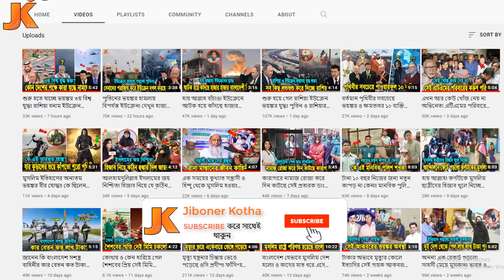দেখুন একজন কমেডিয়ান থেকে যেভাবে ইউক্রেনের প্রেসিডেন্ট হলেন ভলোদিমির জেলেনস্কি! যার ভয়ে কাঁপে রাশিয়া